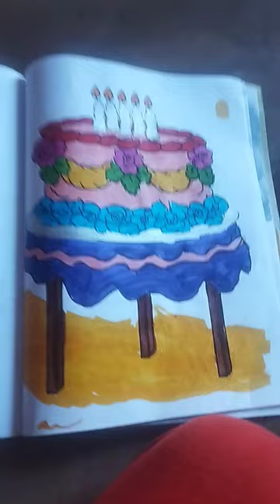MY Drawing 😍😍😄💞👌👌 //r7t3782geyu3g37